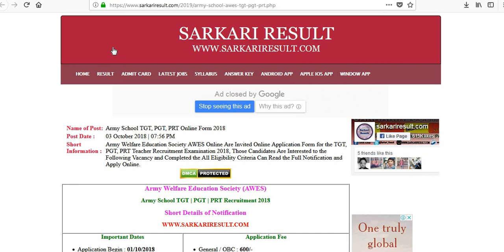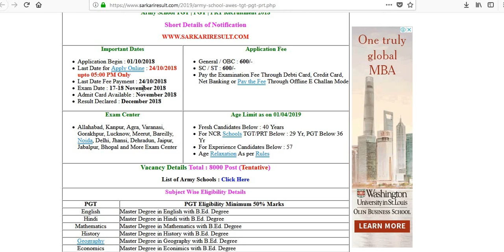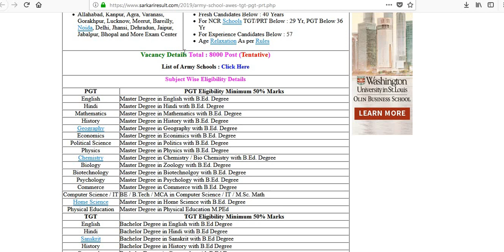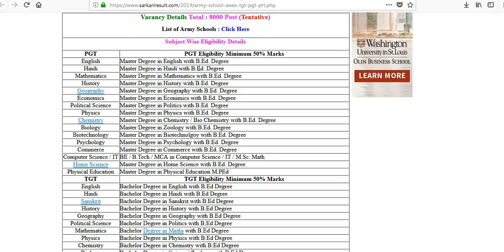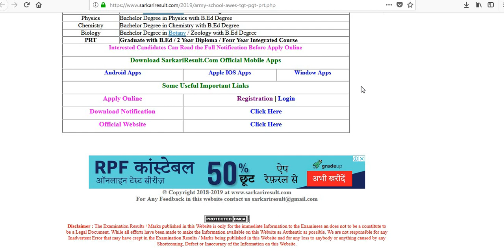ARMY SCHOOL TGT/PGT/PRT ONLINE FORM APPLY 2018// TGT PGT FORM